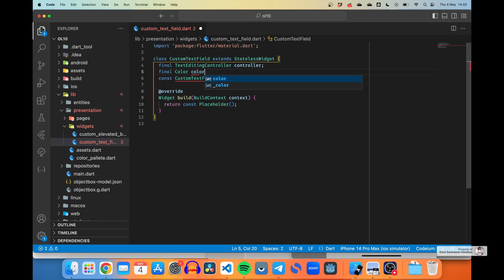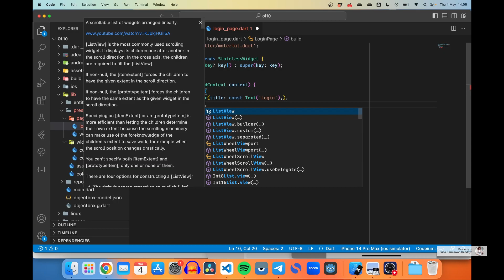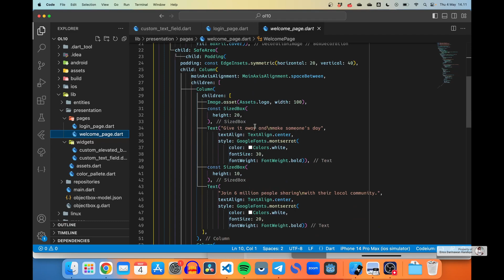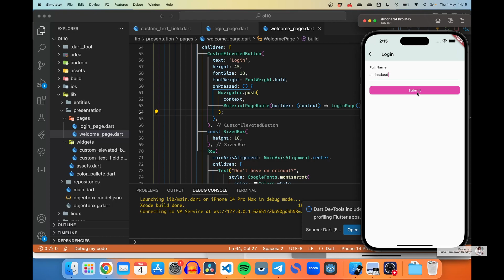[ENG SUB] [Null Safety] FLUTTER STUDY CASE: Ol10 - 04. Custom Text Field & Login Page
Halo semuanya.. Pada video kali ini kita akan lanjutkan studi kasus kita dengan membuat custom text field dan juga login page. Selamat mengoding 😊

🎵 ENDING SONG: "Night Hunter" by Starunner 🎵